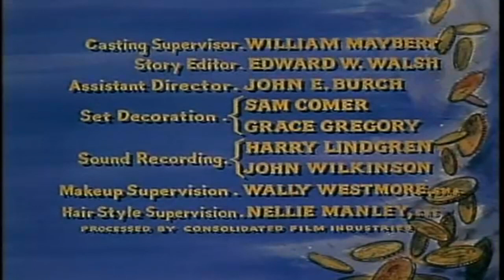Bonanza - Silent Thunder FULL | Classic Hollywood TV Series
Storyline:
Stella Stevens guest-stars as Ann Croft, a sheltered deaf-mute girl. Joe Cartwright tries to teach Ann sign language, only to be thwarted by the girl's fiercely overprotective father Albie (Albert Salmi). In the course of John Furia Jr.'s teleplay, Ann ends up saving her father's life, and also falls in love with Joe (the kiss of death for any Bonanza leading lady!) Also appearing are Kenneth McKenna as Sam, James Griffith as the Preacher, Sherwood Price as Eb and Harry Swoger as Tom.

Reviews:
"Characters: Sam and Ann Croft, Albie

Cartwright involved: Little Joe.

Missing: Adam and Hoss do not appear in this episode.

This is an interesting episode. I recall a Little House on the Prairie episode where Laura teaches a deaf friend sign language. Similar to this episode, he falls in love with her. He also almost gets hit by a wagon. I found myself comparing these two episodes.

I've decided I like LHOTP's version better. Why? Because I thought the whole "I get what your talking about" scene was absolutely cheesy and way over-played. I don't understand how she understood what he was doing. Laura showed door and window - things you can touch and then sign. Little Joe didn't have a clue. And the whole "Fell this and understand" concept...just cannot believe it..."

The Wild West adventures of Ben Cartwright and his sons as they run and defend their Nevada ranch while helping the surrounding community.

Creators: David Dortort, Fred Hamilton
Stars: Lorne Greene, Michael Landon, Dan Blocker
Release Date: 1959
Genre: Western